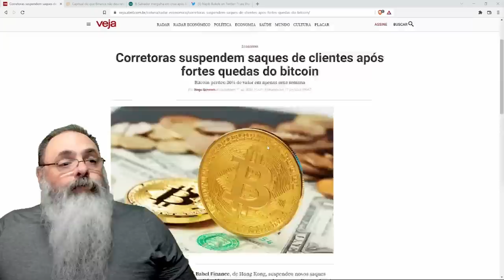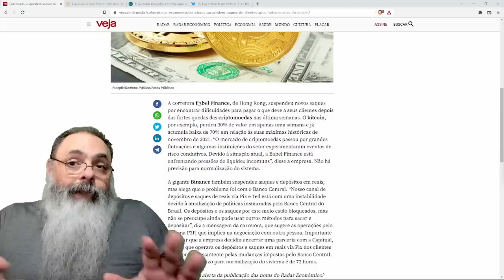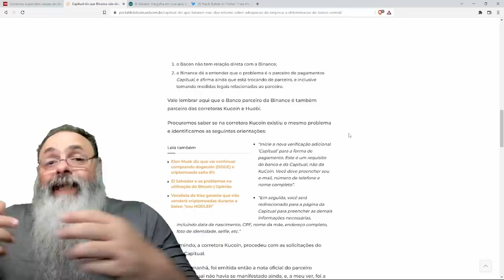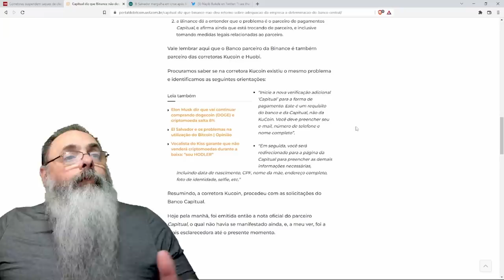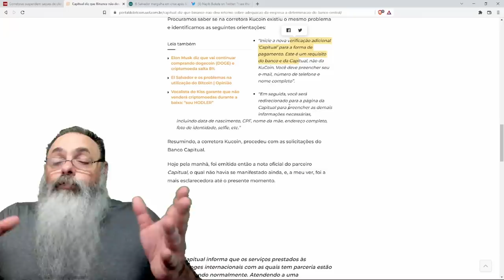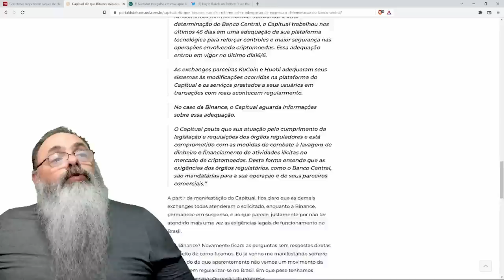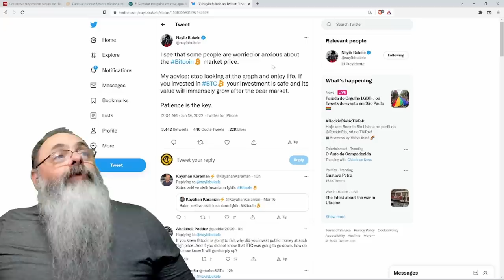BINANCE não está aceitando REAIS, DEPÓSITO ou SAQUE, devido a burocracia do BANCO CENTRAL